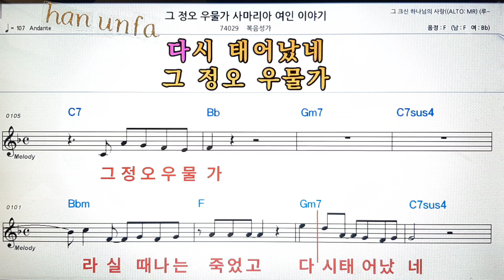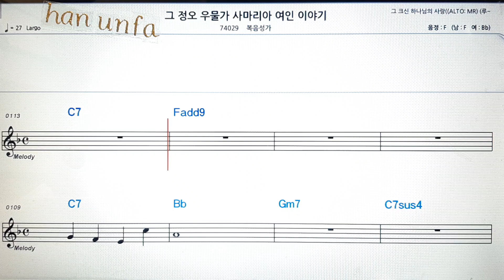그 정오 우물가 사마리아 이야기/복음성가💋노래방 반주*기타 코드 악보*가라오케💖Karaoke*Sheet Music*Chord*MR